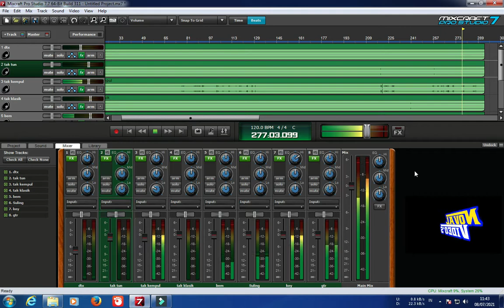potret tua // belajar mixing